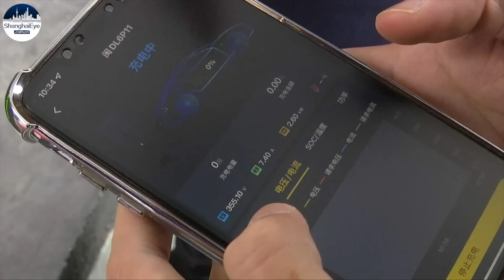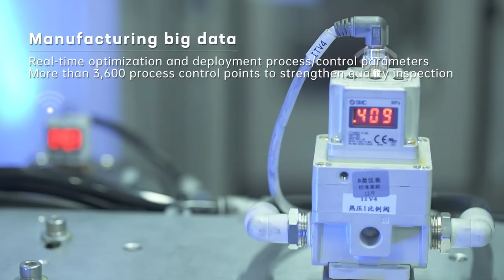China Bans Key Battery Materials – What This Means for EVs Worldwide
China just tightened export controls on critical battery materials like graphite and rare earths — and the ripple effects are going to hit the global EV industry hard. In this video, I break down what the ban actually involves, why it matters to anyone who owns, drives, or invests in electric vehicles, and what this means for Tesla, BYD, VW, and the wider EV supply chain.

With over 90% of the world’s graphite processed in China, this move could raise battery prices, slow EV production, and force countries like Australia, the U.S., and EU nations to urgently rethink their battery strategies.